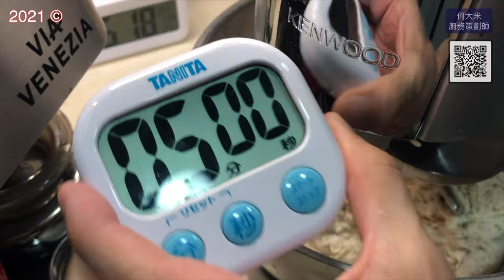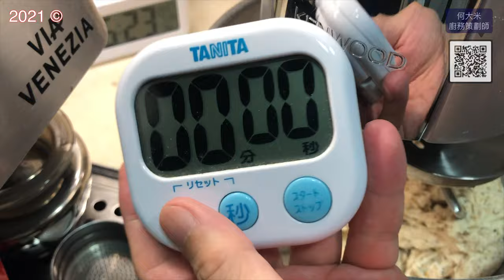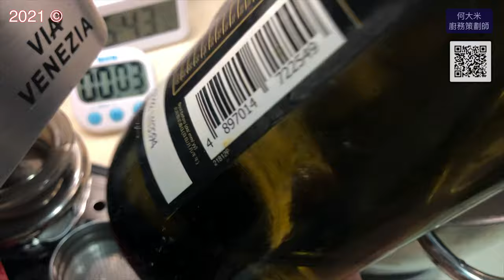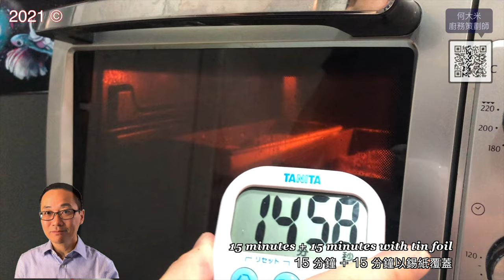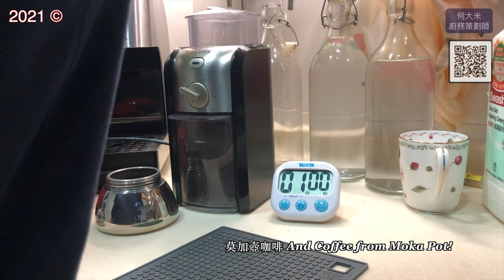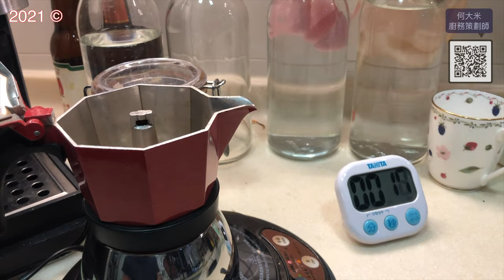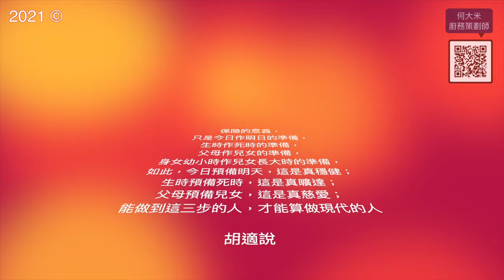多穀麵包，莫加壺咖啡